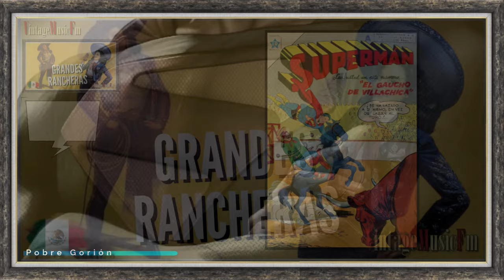Rancheras y Mariachis auténticos de México. Vídeo SUPERMAN AÑOS 50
1. El Quitapenas DEMETRIO GONZÁLEZ
2. Déjame En Paz MARIACHI TRES PIEDRAS  02:21
3. Camino Real De Colima DEMETRIO GONZÁLEZ 05:10
4. El Jaripeo LUIS AGUILAR 07:09
5. Guapa Pero Que Embustera CAPITÁN CHINACO 10:25
6. La Guerrillera LA CONSENTIDA 13:14
7. Serenata Huasteca MIGUEL ACEVES MEJÍA 15:32
8. Rogaciano MIGUEL ACEVES MEJÍA 18:29
9. Zacatecas MARIACHI PEPE GUTIÉRREZ 21:46
10. Pobre Gorrión QUETA JIMÉNEZ 24:24
11. Las Alazanas MARIACHI VARGAS 21:22